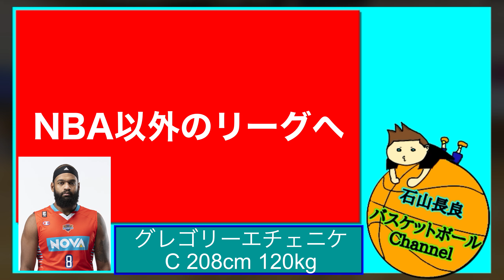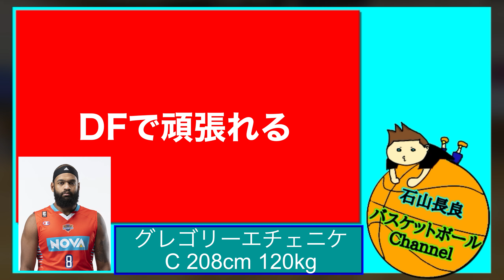【B2MVP】グレゴリー・エチェニケはB1で通用するのか【広島ドラゴンフライズ】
前回の動画↓ ↓ ↓

2人のオフェンスマシーン擁する三河がフィットしている件について話します

その前の動画↓ ↓ ↓

【戦力TOP】1位の宿命を背負う名古屋ダイヤモンドドルフィンズについて語ります【B.LEAGUE】

石山長良のTwitterです。動画のリクエストもこちらまで。